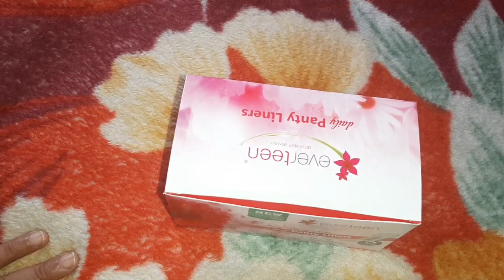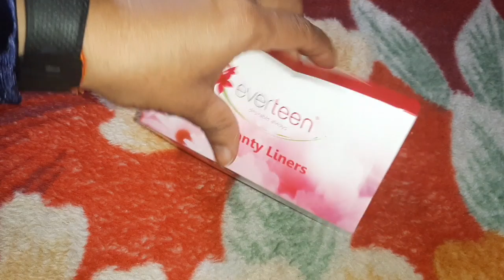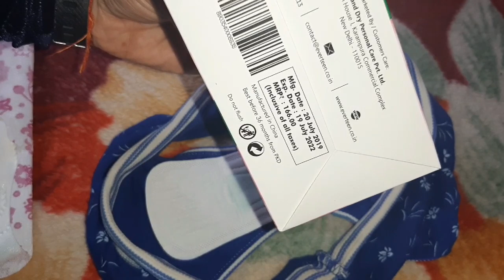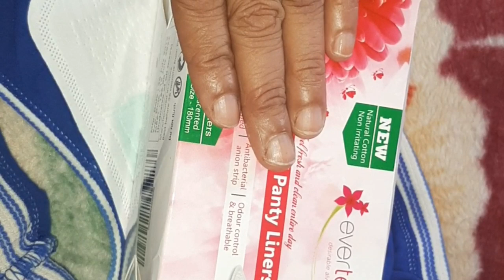महीना चाहे जब हो जाये मुझे अब डर नही लगता क्योकि ये छोटी सी चीज है मेरे पास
Everteen Panty liner

Amazon India

Flipkart